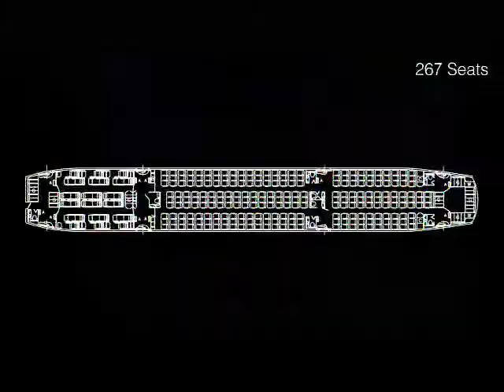Aircraft Interior Cleaning